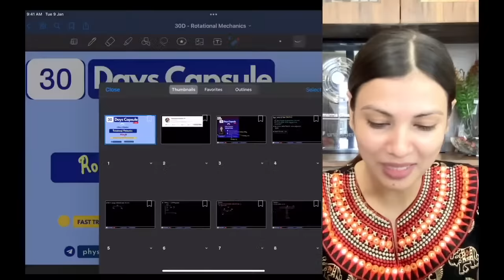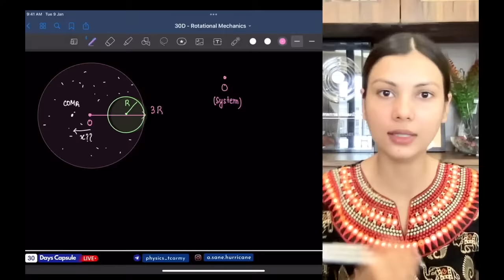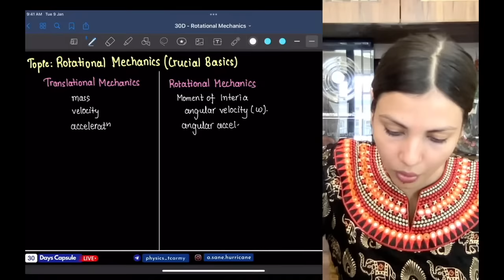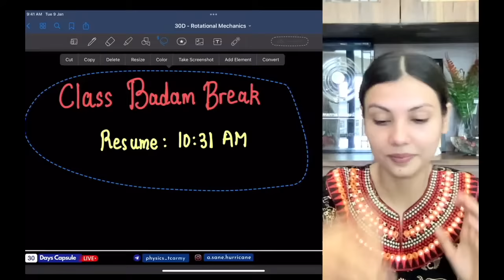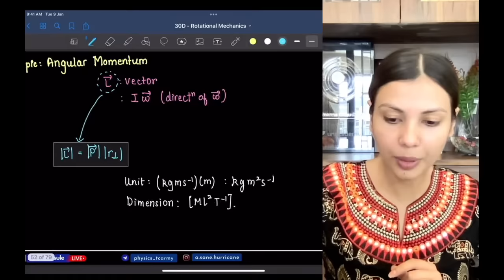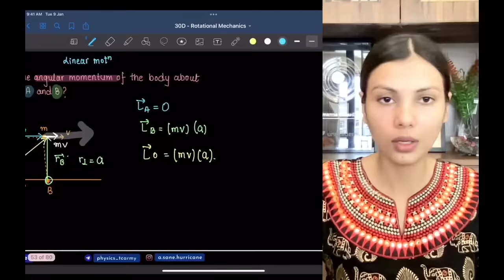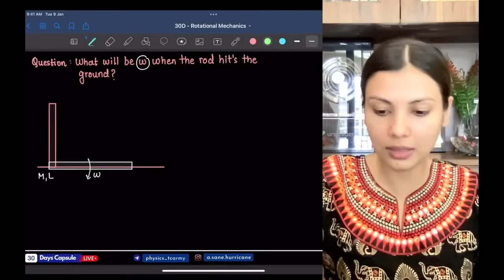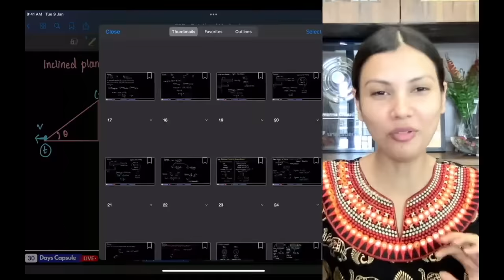Rotational Motion ONE SHOT for NEET by @TamannaChaudhary Score 150withTC 🔥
30 Days Physics Crash Course for NEET to help them cover Physics, do Important Question types and have a conceptual boost with NCERT Booster.

00:00 - Introduction
04:05 - Centre of Mass
22:25 - Famous Disc Cutting problem
37:37 - Shifting of COM
50:27 - Famous Man-Plank  problem
1:07:07 - Rotational Mechanics (Core Basics)
1:11:33 - Moment of Inertia
1:24:32 - Perpendicular axis theorem
1:32:02 - Parallel axis theorem
2:01:35 - Angular Quantities
2:26:58 - Angular Momentum
2:45:20 - Torque
2:56:07 - Conservation of Angular Momentum
3:11:35 - Rotational Dynamics with Questions
3:34:26 - Conservation of E in Rotational Motion
3:40:48 - Rolling Motion